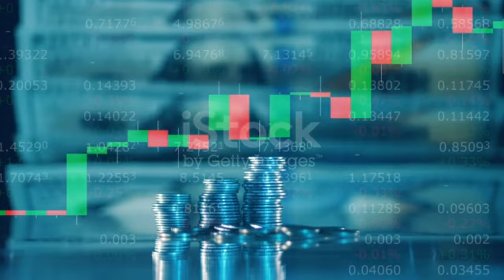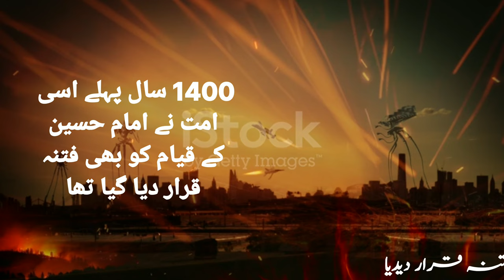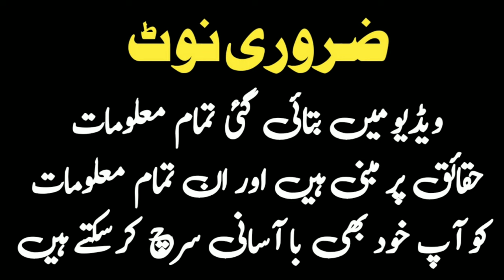kiya Arab Hukumran Falastin ki Azadi chahty hen? | Arab Israel Relationship? | اردو | हिंदी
Do the Arab countries want the victory of Hamas or the freedom of Palestine?

 The recent Israel-Hamas war and the role of Arab countries.
 The most important analysis is from ground facts

 As far as the Arab countries are concerned, all these countries have now made significant changes in their policy regarding Palestine and Israel. These countries consider Palestine as a big obstacle in their diplomatic, commercial and economic relations and development.  Because many Islamic countries have not only diplomatic relations with Israel, but also billions of dollars in trade and financial interests, these Muslim countries not only meet Israel's oil and agricultural needs, but also billions of dollars in arms and other products from Israel.  They also play an important role in increasing Israel's foreign exchange reserves by making imports.  The volume of Israel's defense exports has reached 12 billion dollars, in which a quarter, i.e. 3 billion dollars, are buyers of weapons from Arab countries alone, that is, the volume of Israeli exports has increased from 850 million dollars to 3 billion dollars in the Arab region alone.  It doesn't end there, but many Islamic countries buy many products either directly from Israel or import them from Jewish-owned companies based in America.  On the other hand, the Arabs will not get anything from the victory of Hamas or the liberation of Palestine.
 Now, at a time when Islamic countries were not only growing closer to Israel, but were also getting billions of dollars in commercial and economic benefits, they seem to be in trouble with the sudden attack of Hamas.  Realizing this, Hamas has tried to create cracks in the relations between the Islamic countries of the region and Israel.
That's why US Secretary of State Anthony Blanken, while giving a statement, called Iran an attempt to blow up the diplomatic relations between Saudi Arabia and Israel with dynamite and accused Hamas of being a tool of Iran.
 in such
 When Israel looks at Egypt for crushing even a little power of Hamas, the Arab rulers see their happiness in Israel's goal and success.
  According to observers, in the eyes of the Arab rulers, Hamas is the Palestinian branch of the Muslim Brotherhood, whose aim is to establish a caliphate in Islamic countries without discrimination of color and race.  After all, they are unwilling to take any risks with an empowered Hamas challenging their authority, and if Hamas succeeds in gaining any foothold, the inevitable consequence is the threat of Islamic revolutionary influence in the region.  will increase.
  So it is being said that the Arab rulers want the retreat of organizations like Hamas and Hezbollah in any case and are ready to pay any price for it.  have even offered to provide the expenses of the war
  That is why, when Israel's attacks started in recent days, not only the Arab League was a silent spectator, but propaganda against Hamas was started in various Islamic countries and Hamas was held responsible for the destruction and destruction of the Palestinians.  The cover was also taken and Imam Kaaba declared Hamas' Jidu-Jihad, i.e. Jihad, as a fitnah, just like when Qazi Shareeh, 1400 years ago, declared the grandson of the Prophet Imam Hussain as a rebel and his stay as a fitnah.
 Not only that, but 34 days after the Israeli bombardment, when millions of Palestinians were displaced and thousands of people were killed, then the OIC meeting was called somewhere.  And could be cut off from the world. A few so-called Islamic countries rejected the proposals. The main points through which the oppressed Palestinians could be saved were these.
 Iran's most drastic proposal, which asked all member states to designate the Israeli army as terrorists, was rejected outright.
 Similarly, a proposal by Syrian President Bashar al-Assad to cut diplomatic, commercial and economic ties with Israel was also opposed.
   The proposal to stop the bases of American forces established in Islamic countries, through which America is supplying arms and ammunition to Israel, was also thrown into the trash.
 The proposal to stop oil supply to Israel was also put in cold storage.
 There was also a proposal to bar Israeli aircraft from flying in Arab airspace so that Israel could not obtain weapons and ammunition from American fleets, but this was also opposed by certain Islamic countries.